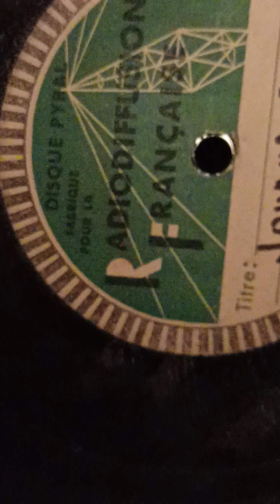Journal parlé pétainiste datant probablement de 1944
sur disque Pyral, "informations" diffusées par le régime de Pétain. Je les mets ici UNIQUEM4NT pour leur intérêt de document historique.